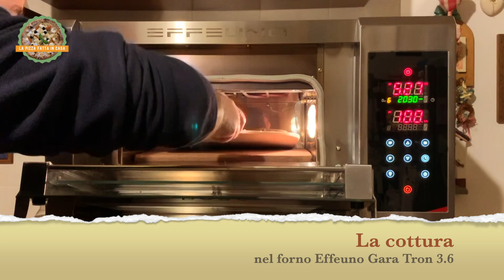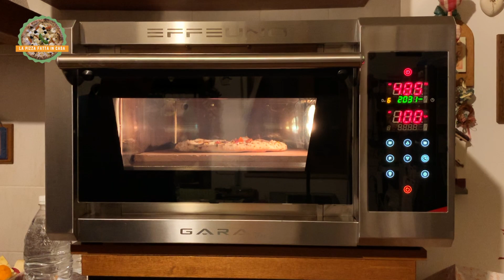La pizza con tonno, cipolle, pomodorini rossi e gialli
Cari amici, in questo video vi mostro una pizza molto saporita cotta nel mio forno Effeuno Gara Tron e realizzata con farina Petra di cui vi parlo un po'.
Ingredienti:
- 600 gr di farina (500 Petra5037 e 100 Petra 9)
- 390 ml di acqua
- 17 gr di sale
- 0,4 gr di lievito di birra fresco
Lavorazione:
- circa 15 minuti nella spirale Puglisi P5 VV alternando una prima fase a velocità media con il resto del tempo a bassa velocità.
- Ho inserito anzitutto la farina insieme a più della metà dell'acqua e il lievito.
- Dopo aver ottenuto una prima parziale incordatura ho aggiunto il sale e un filo d'acqua.
- Successivamente ho continuato ad aggiungere l'acqua fino a finirla, stando sempre attento a recuperare l'incordatura.
Lievitazione:
- 16 ore di maturazione a temperatura ambiente, 20° (puntata)
- divisione in 4 panielli da circa 250 gr (staglio)
- 8 ore di lievitazione a temperatura ambiente, 20° (appretto)
Cottura:
- circa 1 minuto nel mio Effeuno Gara Tron